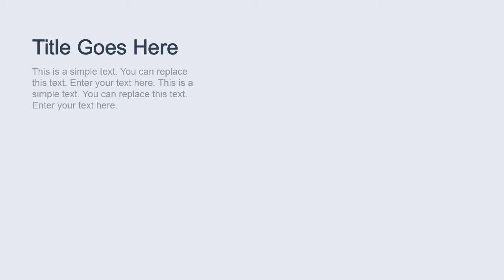Animated Research PowerPoint Template